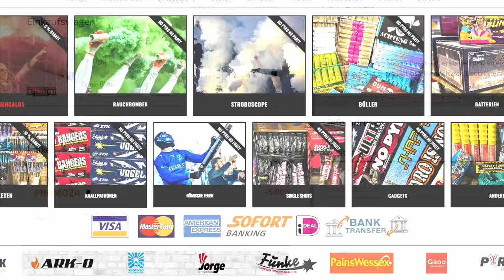Best Of: Deutsche Fanszenen International!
Herzlich Willkommen zu einem neuem Video auf unserem Kanal! Heute haben wir euch ein Best of Deutscher Fanszenen auf internationaler Bühne vorbereitet! Viel Spaß!
Verfolgt uns gerne auf Instagram:
ALLE VIDEOS AUF UNSEREM KANAL BASIEREN AUF ARTIKEL 5 DES GRUNDGESETZTES:
Wir dokumentieren öffentliche Ereignisse, aber fordern NICHT zu Straftaten auf!